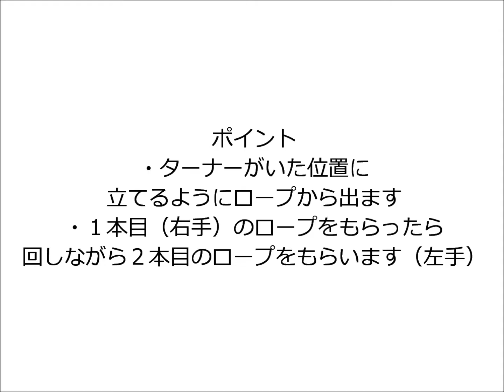【レクチャー】シャー（ターナーチェンジ）ダブルダッチスクールクローバー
ダブルダッチスクールクローバーは
東海地方の4箇所にて
ダブルダッチ教室を開講しています。
レッスンはもちろん
全国各地のお祭や商業施設などで
パフォーマンス活動もしています。

【レッスン場所】

＊名古屋教室 毎週金曜日
名古屋市名東区（名東スポーツセンター・軽運動室）
住所/名古屋市名東区猪高町大字高針勢子坊３０７−１２
入会金/3,000円
★1レッスン制　1,000円
★月謝制　1回1,000円（例：月4回＝4,000円）

＊多治見教室 毎週木曜日
岐阜県多治見市（坂上児童館）
住所/岐阜県多治見市坂上町７丁目30
時間/初級19時30分～20時30分
大会コース20時00分～21時00分
入会金/3,000円
★月謝制/4,000円（月4回～5回）

＊大垣教室 第1、第3土曜日
岐阜県大垣市（中日文化センターA教室）
住所/大垣市鶴見町上渡瀬641－2
時間/16時30分～18時00分
入会金/3,780円
★月謝制/4,536円（月2回）

＊一宮教室 第1、第3土曜日
愛知県一宮市（STUDIOやもり）
住所/愛知県一宮市猿海道1丁目4－13
入会金/3,000円
★月謝制/4,000円（月2回）
3ヶ月分　12,000円　を前払いとなります。
お支払月　4月　7月　10月　1月　1回目にお支払いとなります。